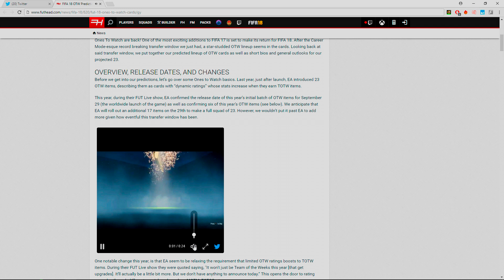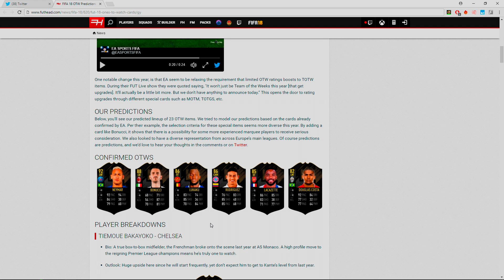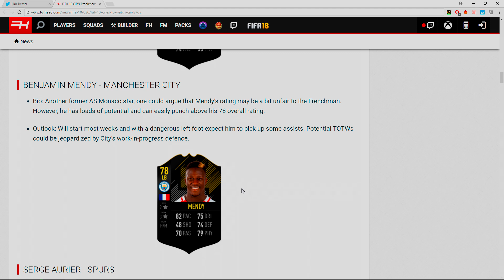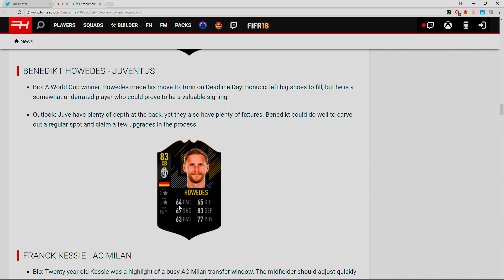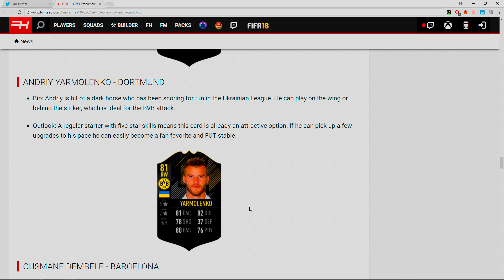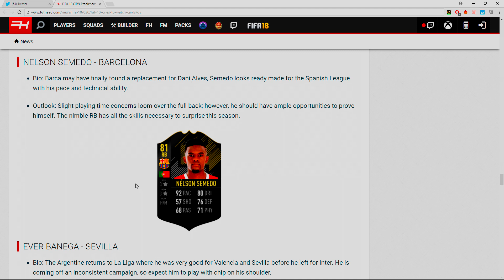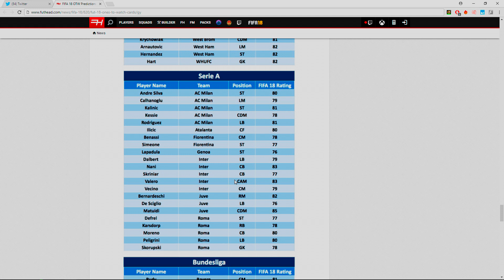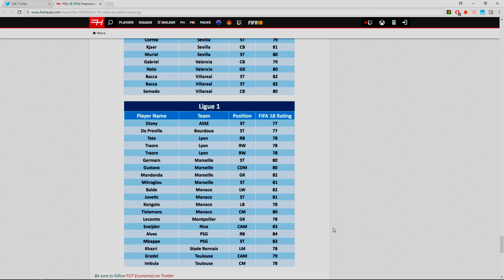CONFIRMED ONES TO WATCH CARDS ON FIFA 18 REACTION! | FIFA 18 ULTIMATE TEAM